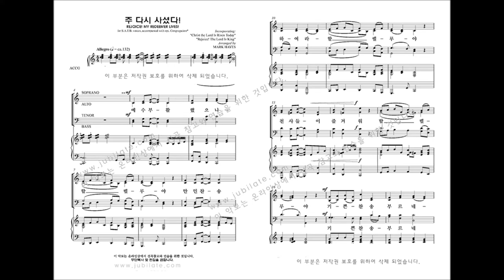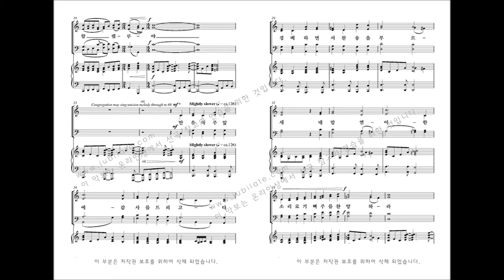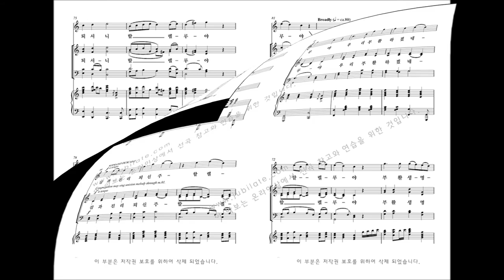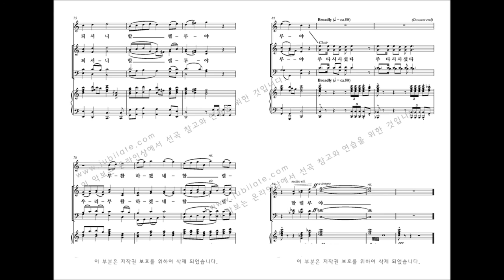[부활절 칸타타] MARK HAYES '찬양나무' 06.주 다시 사셨다! (Rejoce! My Redeemer Lives!)